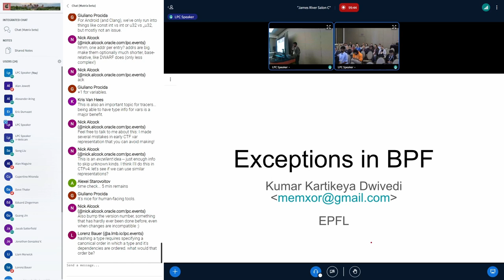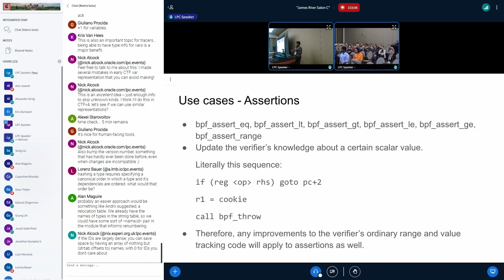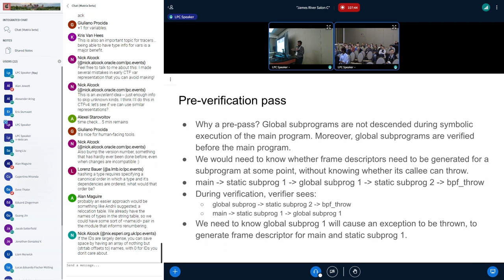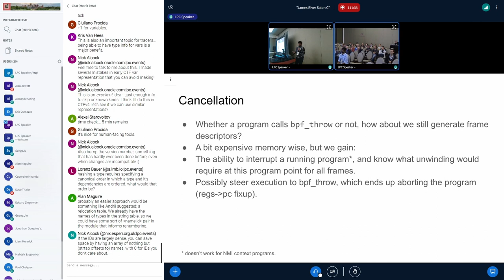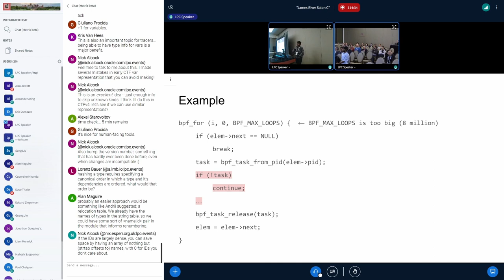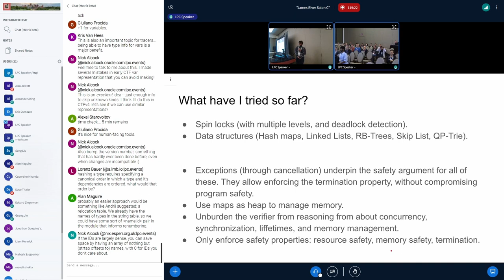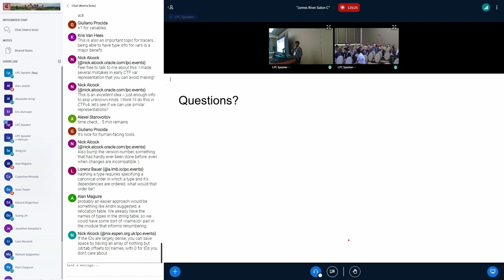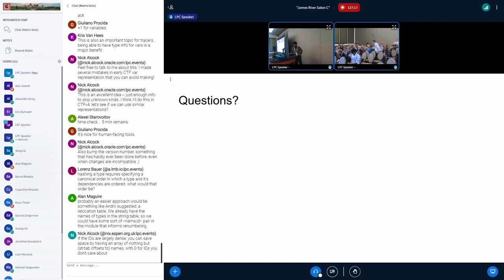Exceptions in BPF - Kumar Kartikeya Dwivedi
There has been recent work on adding the notion of exceptions to the BPF runtime in the Linux kernel. In this presentation, we will explore the necessary changes made to the BPF subsystem to fulfill this. We will also explore various implementation choices, reasons for making the feature as generic as possible, and the possibility of integrating similar features found in other languages (C++, Rust, etc.) in the future.

Finally, we discuss the value proposition of exceptions, how their careful and creative use can simplify writing BPF programs, and how they allow us to make guarantees about program behavior that are difficult to enforce through the verifier's static analysis.